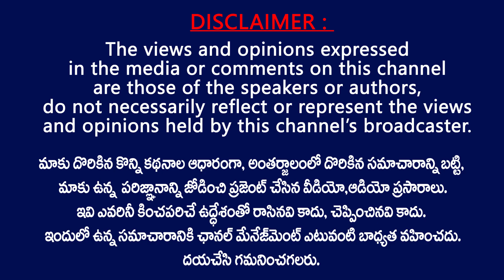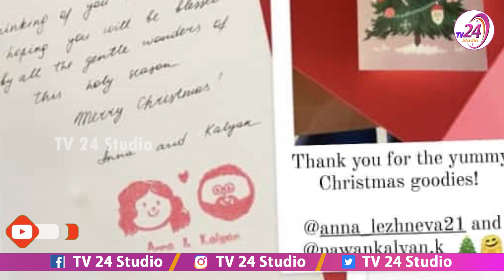మహేశ్ కు పవన్ క్రిస్మస్ గ్రీటింగ్స్ | Pawan Anna Lezonova Sent Christmas Wishes to Mahesh Family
Pawan Anna Lezonova Sent Christmas Wishes to Mahesh Family . pawan kalyan and Anna lezonova Sent christmas Special gifts to mahesh Babu Family . This Gift picture was shared by namratha . this post goes viral on social media .